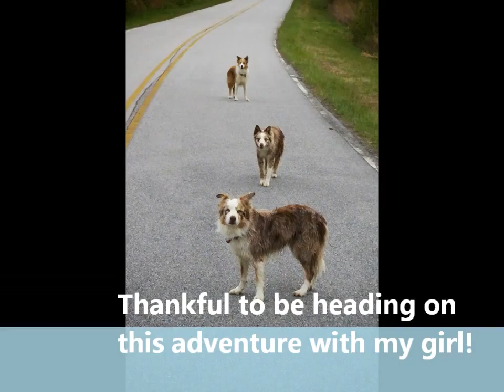Final Course 8